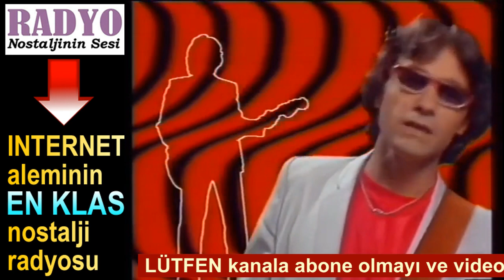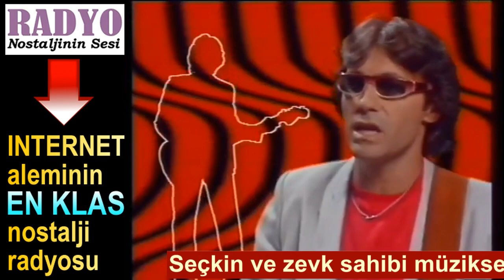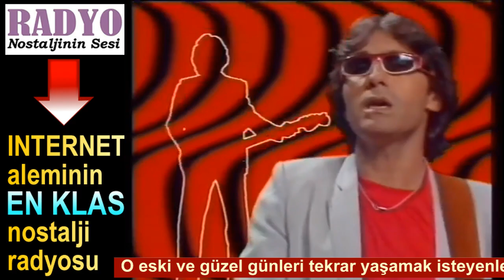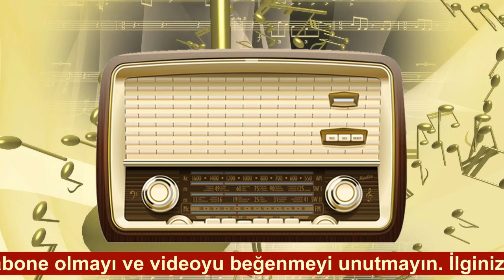F.R. David - Words (1981)